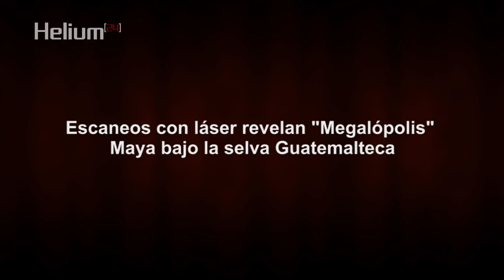Escaneos con láser revelan "Megalópolis" Maya bajo la selva Guatemalteca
En esta inmensa red interconectada de antiguas ciudades mayas vivían millones de personas más de lo que los investigadores pensaban anteriormente.